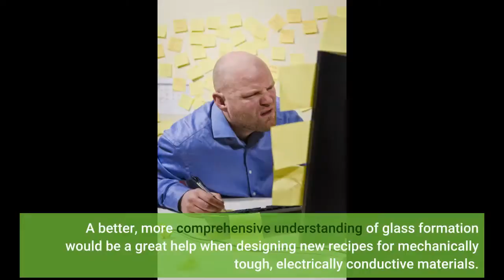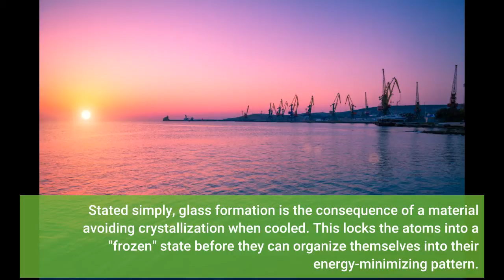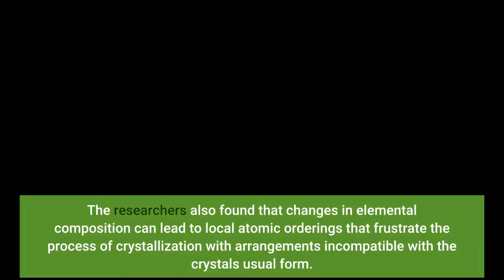A theory as clear as glass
A theory as clear as glass - Information for all latest updates Science and Technology

Researchers from the Institute of Industrial Science at The University of Tokyo used molecular dynamics calculations to simulate the glass-forming ability of metallic mixtures. They show that even small changes in composition can strongly influence the likelihood that a material will assume a crystalline versus a glassy state upon cooling. This work may lead to a universal theory of glass formation and cheaper, more resilient, electroconductive glass. If you have important guests coming over for dinner, you might set your table with expensive "crystal" glasses. To scientists, however, crystal and glass are actually two very different states that a liquid might assume when cooled. A crystal has a defined three-dimensional lattice structure that repeats indefinitely, while glass is an amorphous solid that lacks long-range ordering. Current theories of glass formation cannot accurately predict which metallic mixtures will "vitrify" to form a glass and which will crystallize. A better, more comprehensive understanding of glass formation would be a great help when designing new recipes for mechanically tough, electrically conductive materials.
Now, researchers at the University of Tokyo have used computer simulations of three prototypical metallic systems to study the process of glass formation. "We found that the ability for a multi-component system to form a crystal, as opposed to a glass, can be disrupted by slight modifications to the composition," first author Yuan-Chao Hu says.
Stated simply, glass formation is the consequence of a material avoiding crystallization when cooled. This locks the atoms into a "frozen" state before they can organize themselves into their energy-minimizing pattern. The simulations showed that a critical factor determining the rate of crystallization was the liquid-crystal interface energy.
The researchers also found that changes in elemental composition can lead to local atomic orderings that frustrate the process of crystallization with arrangements incompatible with the crystal's usual form. Specifically, these structures can prevent tiny crystals from acting as "seeds" that nucleate the growth of ordered regions in the sample. In contrast with previous explanations, the scientists determined that the chemical potential difference between the liquid and crystal phases has only a small effect on glass formation.
"This work represents a significant advancement in our understanding of the fundamental physical mechanism of vitrification," senior author Hajime Tanaka says. "The results of this project may also help glass manufacturers design new multi-component systems that have certain desired properties, such as resilience, toughness and electroconductivity." Story Source: Materials provided by Institute of Industrial Science, The University of Tokyo . Note: Content may be edited for style and length.